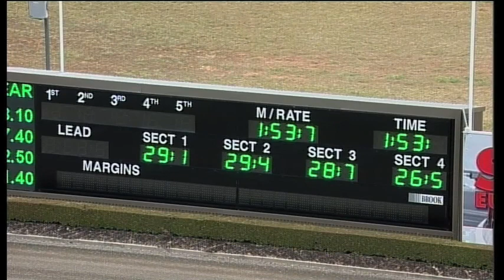TABCORP PK MENANGLE - 27/10/2015 - Race 4 - C4 & BETTER [Trial]